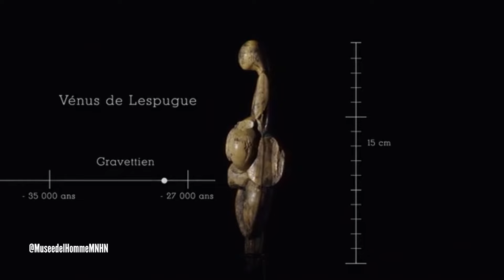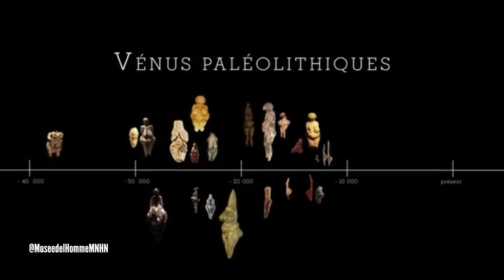La Venere di Lespugue e le Veneri paleolitiche - Mitiche Stelle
La Venere di Lespugue fa parte del novero di statuine preistoriche che vanno sotto il nome di Veneri Paleolitiche, scolpite dai nostri avi a partire da 40.000 anni fa fino a circa 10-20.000 anni fa. Scoperta nel 1922 in una grotta dell'alta Garonna francese, la Venere di Lespugue è caratterizzata, come molte veneri paleolitiche, dall'accentuazione spinta dei caratteri sessuali femminili, soprattutto seni e glutei. Le ipotesi sulla sua funzione, sul suo significato, come quello di tutte le veneri paleolitiche, sono molte, ma si focalizzano tutte sulla femminilità delle statuette: dee madri? Donne fertili? Simboli di maternità? E la loro funzione, che certamente prescinde da qualsiasi tipo di utilità pratica? Forse sacra? Propiziatoria? E' proprio per questo loro essere così, sospese nel tempo e nello spazio, che ho deciso di collezionare alcune loro riproduzioni, ed è anche il motivo per cui voglio parlarvene...

Ti va di aiutarmi nel mio progetto di crowfunding contro le teorie complottiste nella scienza?

Vieni a conoscermi su AirBnB ed ed esplora i miei tour per le AirBnB Experiences!

E trovi i miei podcasts su tutte le piattaforme di podcasting (Amazon, Apple, Google, Spotify, ecc.), ma se vuoi ascoltare i miei racconti, puoi partire da qui:

Ciao, sono Piter, appassionato di astronomia fin da bambino, e ti ringrazio di essere qui sul canale Mitiche Stelle. Il mio obiettivo è trasmetterti la mia passione verso le cose del cielo, raccontandoti il futuro che gli scienziati stanno scrivendo con i loro progressi nella conoscenza del cosmo, ma anche il passato che ancora ci lega al cielo, alle stelle, alle costellazioni, raccontandoti come sono nati gli dei, i miti e le costellazioni di ogni parte del mondo.

Obietterai forse che non basta solo la passione per avere l'autorevolezza necessaria per raccontare di questi argomenti, e fossi in te, avrei gli stessi dubbi. Ma ho una formazione scientifica e per molti anni sono stato articolista per "Le Stelle", rivista di astronomia diretta dalla grandissima Margherita Hack e dal compianto Corrado Lamberti. In più offro continuamente contenuti aggiornati sul mio sito web e sulla mia pagina facebook. Passa anche di lì ;-)

Per qualsiasi domanda, consiglio, per suggerirmi un tema o anche solo per un saluto, puoi lasciare un commento o scrivermi qui: info [at] mitichestelle.it

00:00 INTRODUZIONE
01:11 LA SCOPERTA
02:15 IL PERIODO
04:22 LE IPOTESI